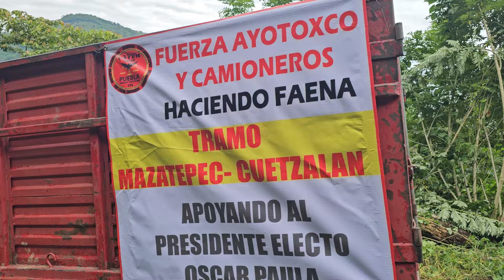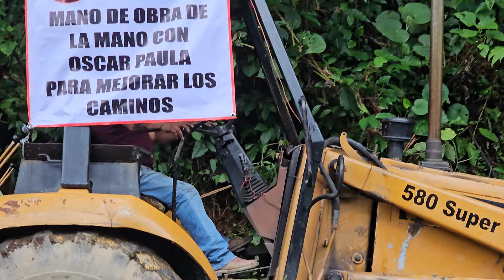Así son las Faenas